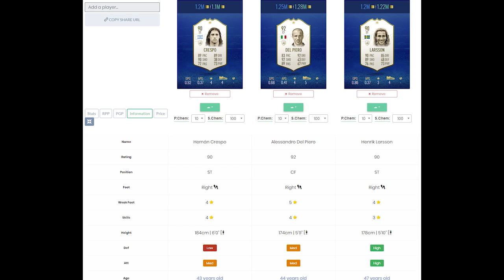DME SBC ICON [CRESPO] ÍDOLO MAIS BARATO COMPLETO - FIFA 19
NOVO desafio de montagem de elenco (squad building challenge). HERNÁN CRESPO ÍDOLO ICON LEGEND. COMEÇO HUMILDE (HUMBLE BEGINNINGS), TALENTO EM ASCENSÃO (RISING TALENT), INTERNACIONAL (WORLD CLASS), ÍDOLO (ICONIC), ELENCO COM CLASSIFICAÇÃO 83, 84, 85, 86. Mais barato, completo e sem lealdade! Imperdível!

PSN ID: KPZ_BR
Steam ID: kpzeta
Origin ID: kpzeta